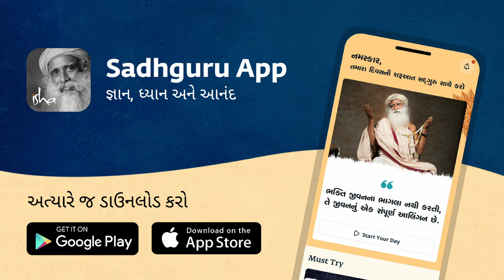ઉત્તર દિશામાં માથું રાખીને કેમ ના સૂવું જોઈએ?| Sadhguru Gujarati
આ વિડિયોમાં, સદ્‍ગુરુ એ સમજાવે છે કે શા માટે સામાન્ય રીતે યોગિક સંસ્કૃતિમાં સૂતી વખતે તમારું માથું ઉત્તર દિશા તરફ ના રાખવાની સલાહ આપવામાં આવે છે. જેમ કે દરેક વસ્તુ ગ્રહ પરના ચુંબકીય ધ્રુવોના ખેંચાણથી પ્રભાવિત થાય છે, જેમાં ખંડોની હિલચાલનો સમાવેશ થાય છે, તે ચોક્કસપણે આપણી સિસ્ટમ પર પણ ચોક્કસ પ્રભાવ ધરાવે છે. વિડિયોમાં આગળ, તે સૂવા માટેની શ્રેષ્ઠ દિશા અને સ્થિતિ અંગેના પ્રશ્નનો જવાબ પણ આપે છે.

What is the Best Direction and Position to Sleep In?